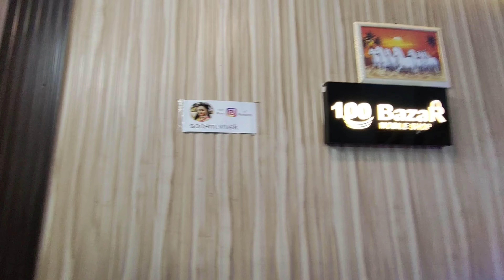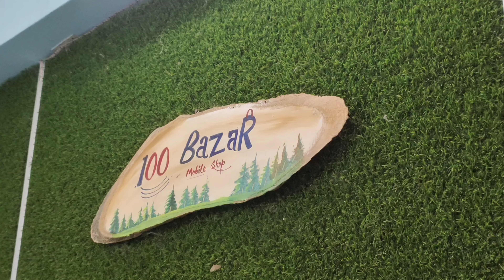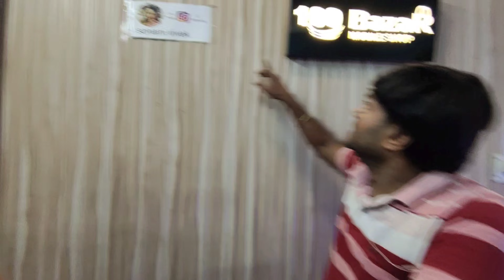100 Bazar mobile Shop Visit 😃 || Vlog 51 || Vlogger Shukla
100 Bazar mobile Shop Visit 😃 || Vlog 51 || Vlogger Shukla

                           *SHOP DETAILS*

Shop Name : 100 Bazar mobile Shop

Shop Owner : Mr Vivek Ji

Esse hi apna pyare bnaye rakhiye or please yaar comments kr diya kro ki best part aap ko kon sa lga or aap ko vlog kaisa ye sab comments me btaya kro yaar aap logo ke liye to bnata hu or jab aap log hi response nhi dete to bilkul mja nhi aata to please yrr like comment share Kiya or or ha channel ko subscribe kiye bina mat jana
BYE BYE 👋

Milte hai ek or new vlog me 😊